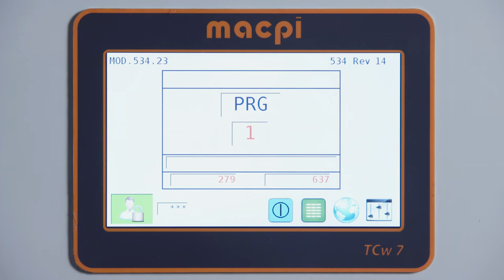MACPI 534 Steam Tunnel Finisher for All Kinds of Garment: Jacket, Pants, Shirt, Shorts, Blouse, Etc